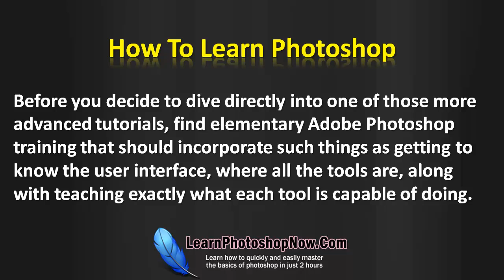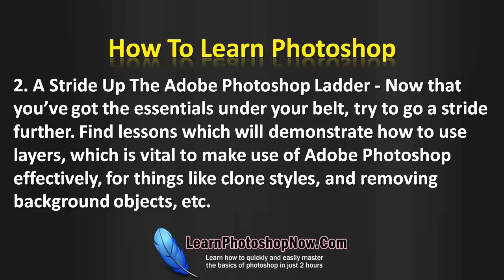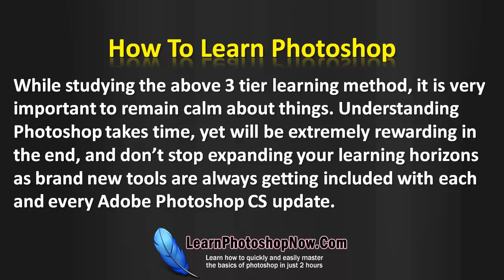How To Learn Photoshop On Your Own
FREE Adobe Photoshop Tutorials For Beginners - "Do You Want To Know The Fastest Way To Learn The Basics Of Adobe Photoshop". "Getting Started With Photoshop" - Master Photoshop in under 2 hours with "Learn Photoshop Now"!!!